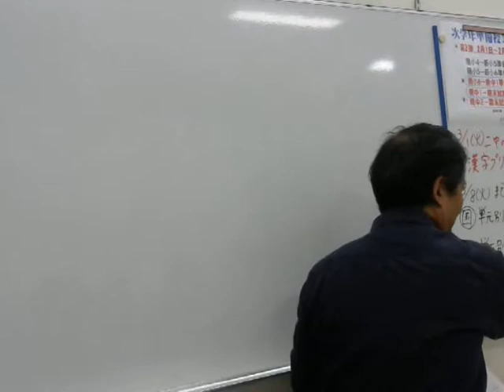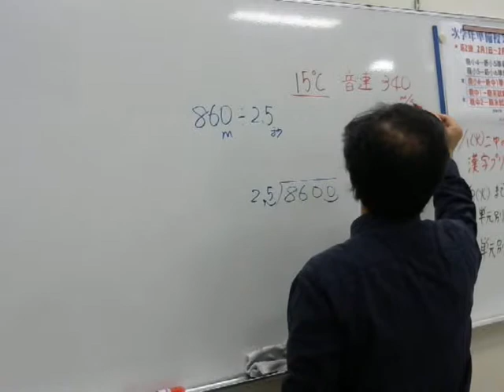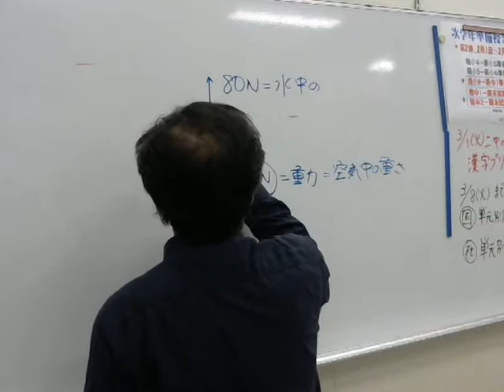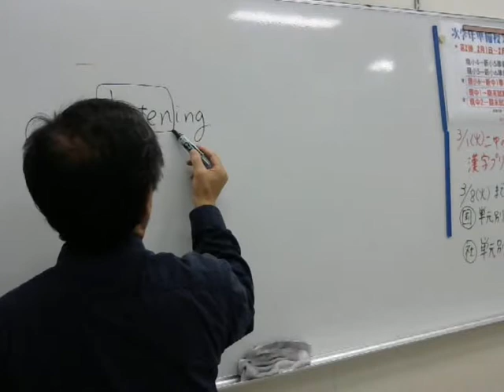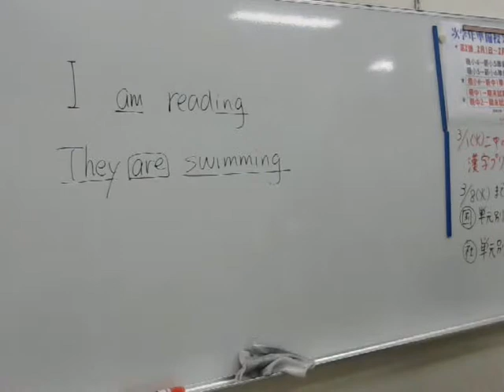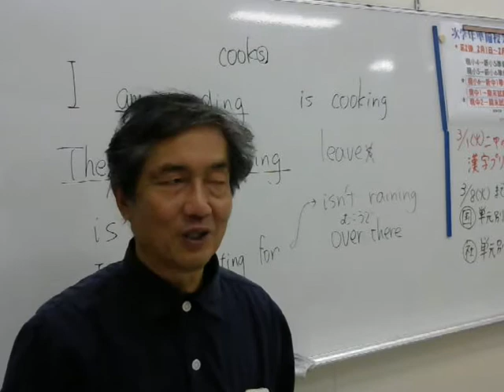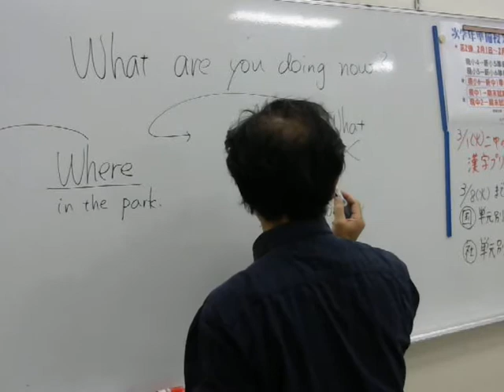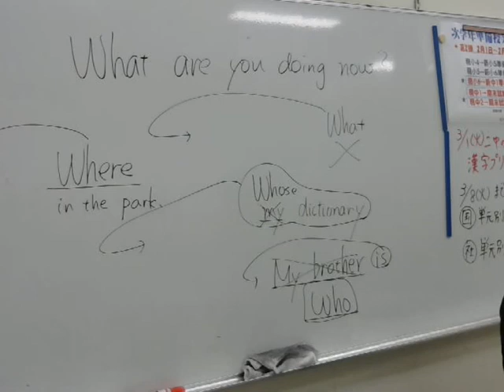2016 3 1中1春期講座第3講座理科解説